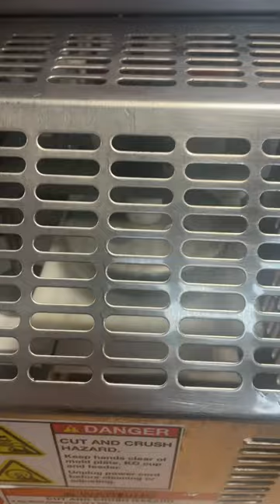Patty O Matic Patty Protege Patty Forming Machine #8734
Introducing the Patty-O-Matic Eazy Slider Patty Forming Machine – the ultimate solution to uniform, perfectly formed patties every single time. This machine isn't just a kitchen tool; it's a revolution in the realm of homemade burgers, meatballs, and other patty-based delights.

The Patty-O-Matic is built with the highest quality stainless steel, designed for longevity and robust performance. The solid construction ensures it stands up to rigorous use, whether in a busy restaurant or a bustling home kitchen.

As practical as it is efficient, the Patty-O-Matic creates patties of consistent size and shape with remarkable ease. This consistency is more than just visually pleasing; it guarantees even cooking for optimal flavor and texture, taking your culinary creations to the next level.

The Patty-O-Matic is designed for effortless operation. With its intuitive mechanisms, it offers a swift and seamless patty forming process. You'll be churning out patties faster than ever, significantly reducing preparation time and allowing you to focus on perfecting your recipes.

Moreover, the Patty-O-Matic ensures your hygiene standards are never compromised. It's incredibly easy to clean, with parts that dismantle effortlessly for a thorough wash, maintaining a hygienic cooking environment.

With the Patty-O-Matic Eazy Slider Patty Forming Machine, you'll no longer have to worry about irregular, hand-formed patties. Embrace the joy of perfect patties, every time. Whether you're a professional chef seeking kitchen efficiency or a food enthusiast who loves to entertain, the Patty-O-Matic is a must-have addition to your culinary arsenal.

Get your Patty-O-Matic today, and experience the simplicity of perfect patty forming. Enjoy burgers, meatballs, and more like never before. With Patty-O-Matic, quality and consistency are right at your fingertips. Welcome to a new era of patty perfection!